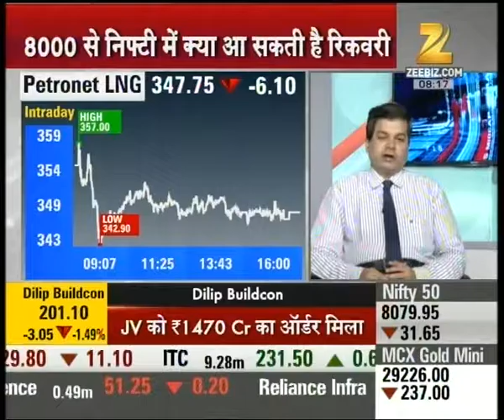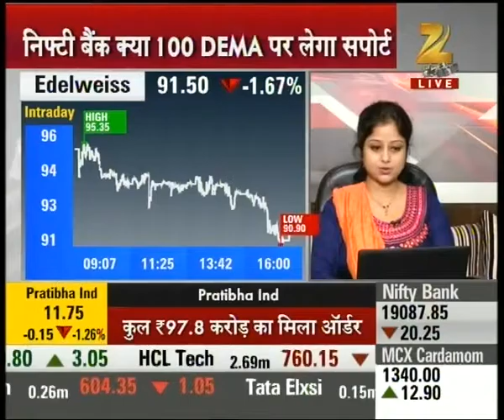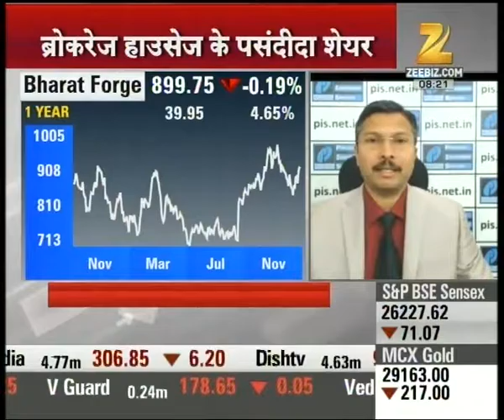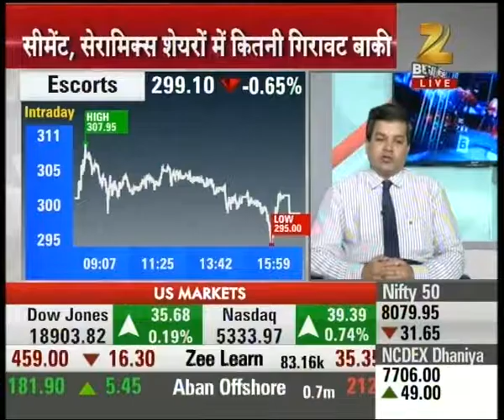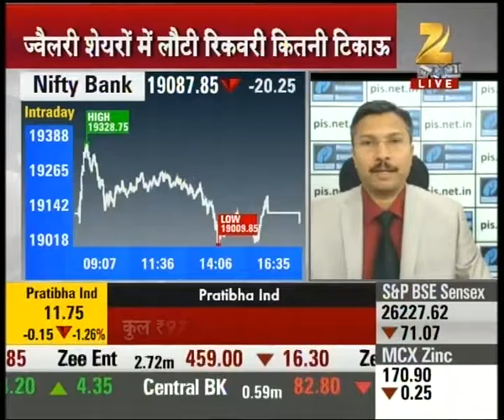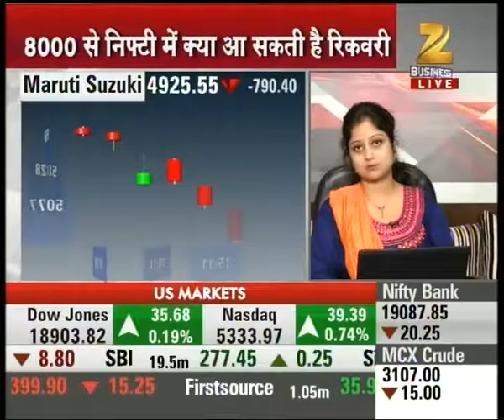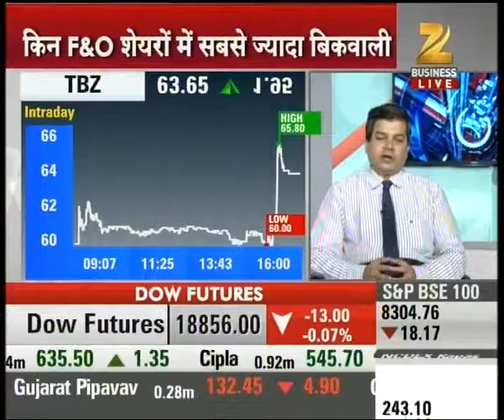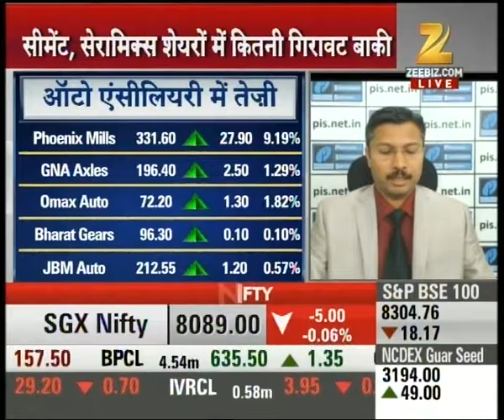Share Bazaar : SGX Nifty currently trading at 8087 with the downfall of 7 points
SGX Nifty currently trading at 8087 with the downfall of 7 points.
Watch complete news story of Share Bazaar Live and stay updated with the latest trends and statistics in the stock market, commodity market and share market!